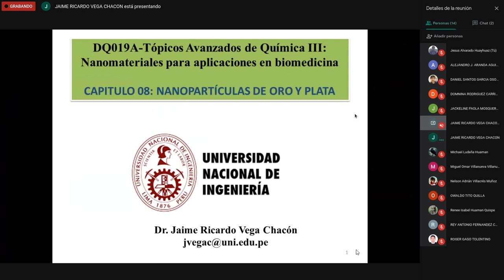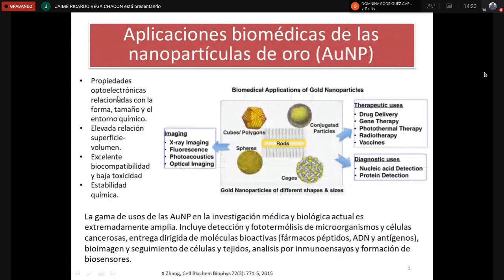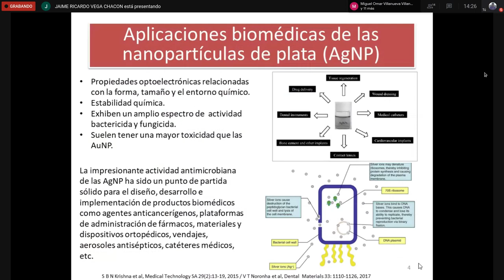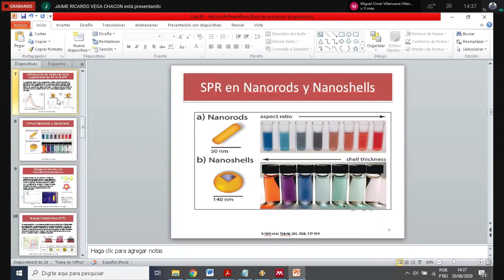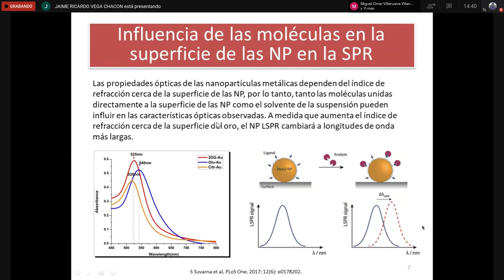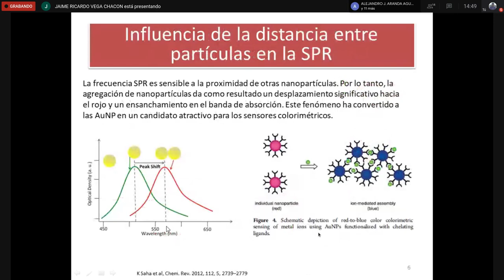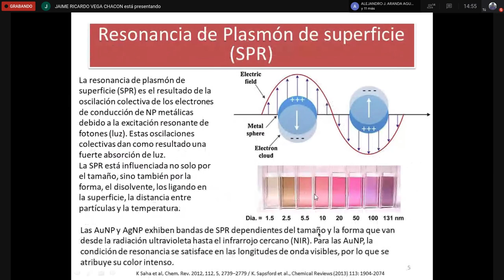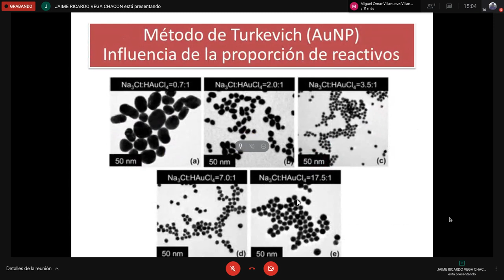Clase11-1| Nanotecnología aplicada a biomedicina